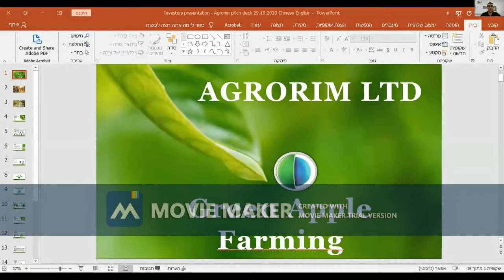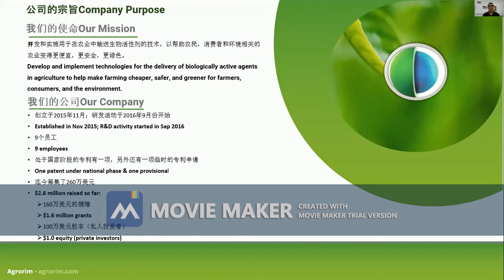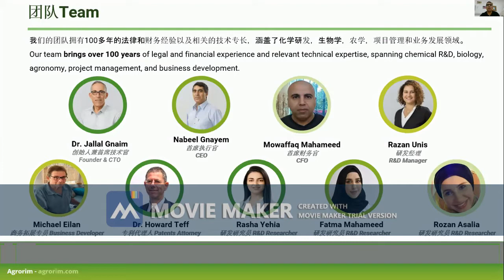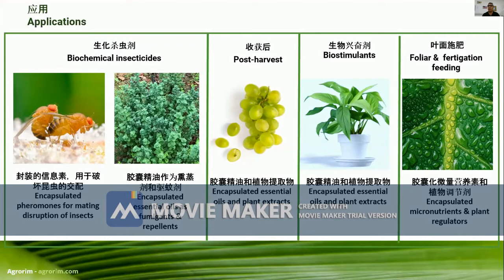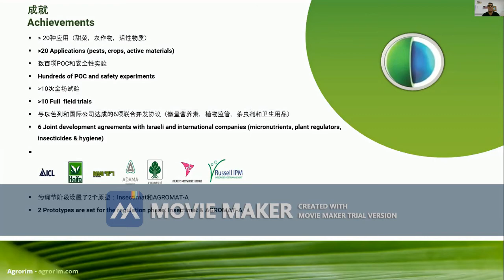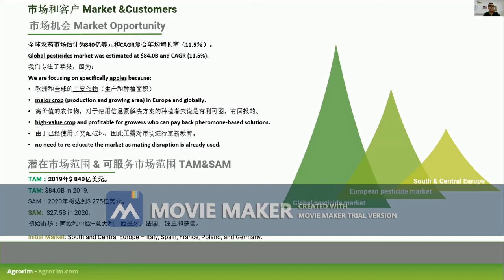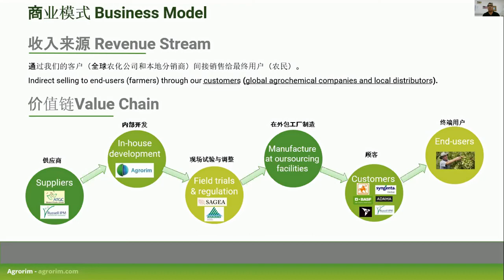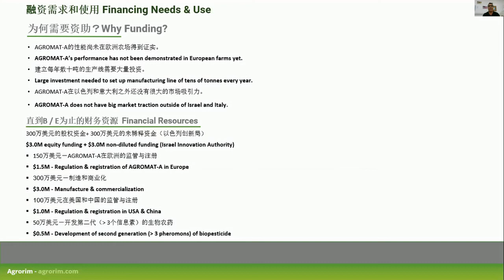pitch chinese english presentation Nabeel voice and video 29 10 2020 7min